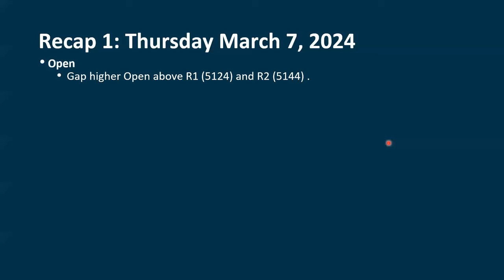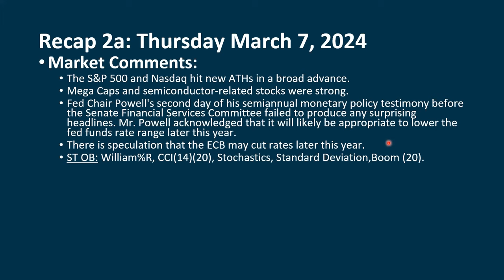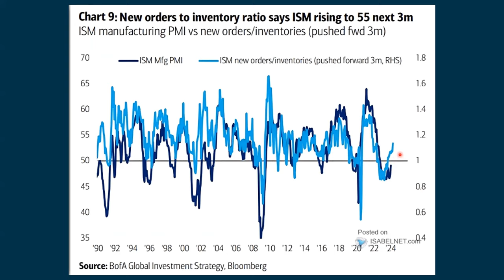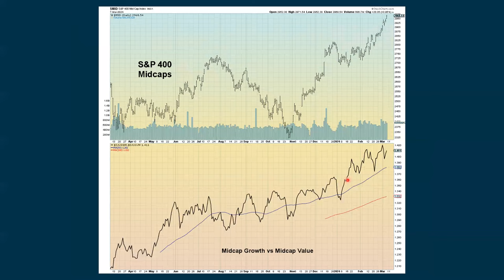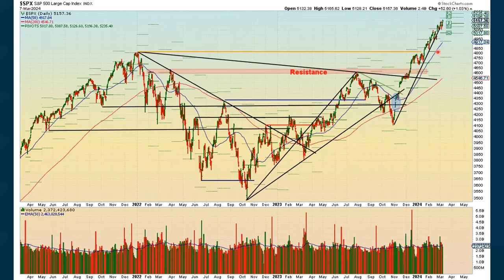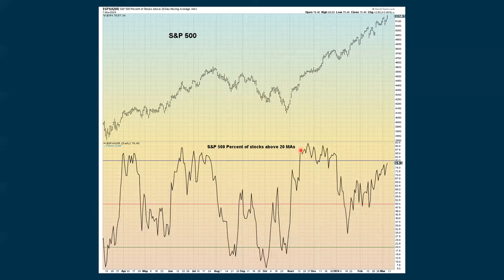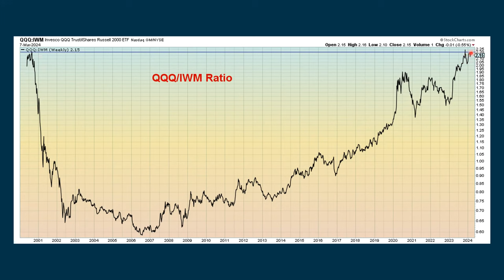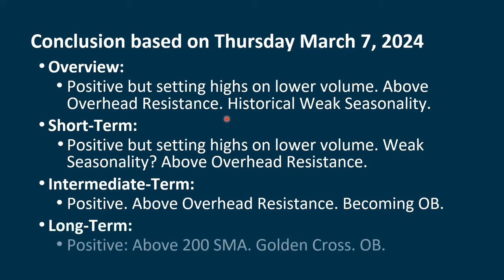S&P 500 Daily Market Update for Friday March 8, 2024